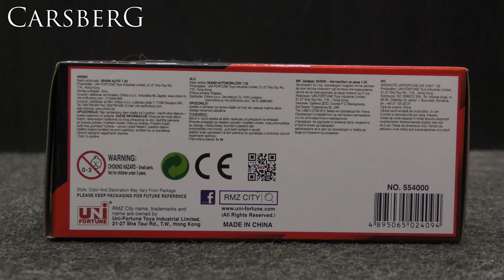853. Volkswagen T1 Transporter 1:43 RMZ City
853. Volkswagen T1 Transporter 1:43  RMZ City

Panasonic HC-VX870